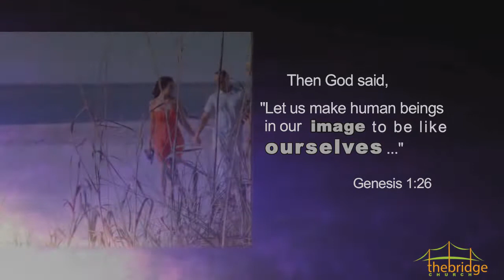Unleashing the Power of Relationships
Join us every Sunday in October 2014 as we learn how to unleash the power of relationships to enable you to crossover to your destiny.